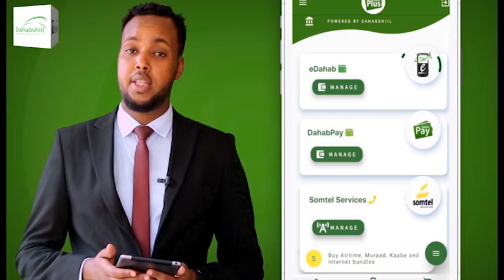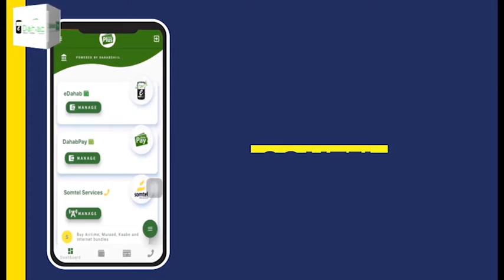Xisbiga Waddani oo soo xidhay Qabashadda Araajida ergooyinka ee Shir-Waynaha Xisbiga.